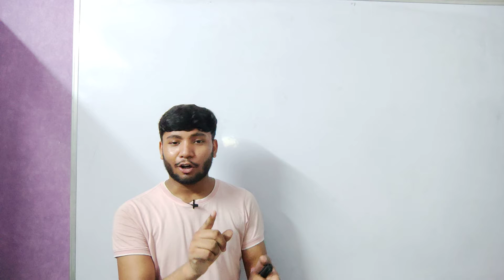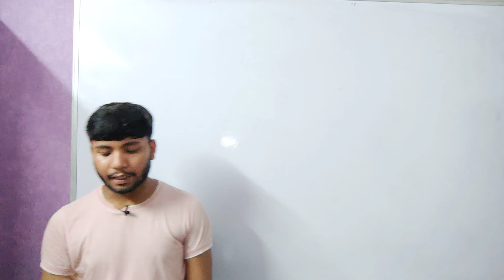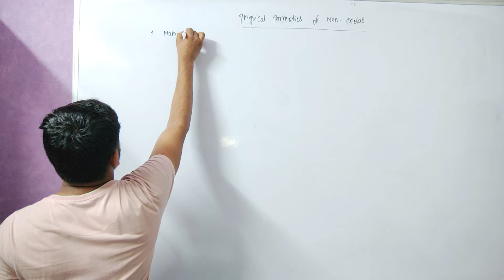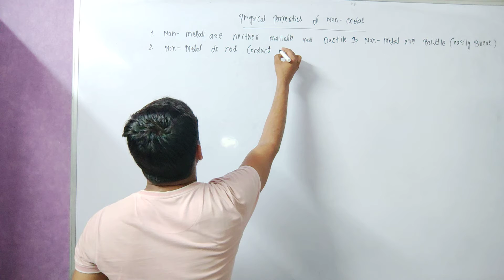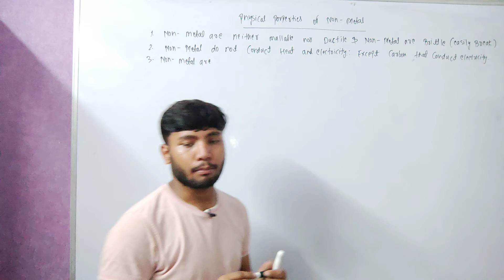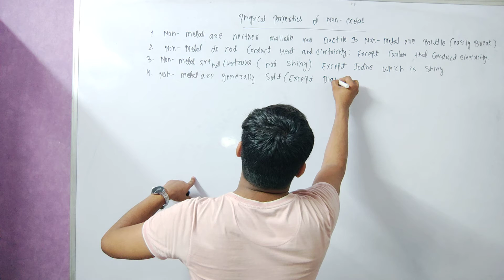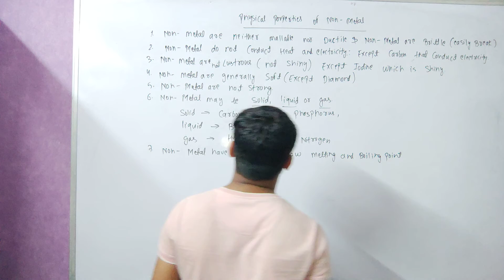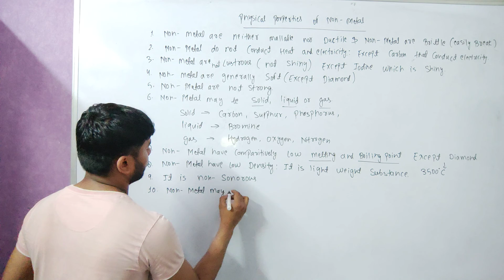Physical Properties of Non Metal | Class 10th Science Chapter 3 | Medi Maths Classes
Physical Properties of Non Metal | Class 10th Science Chapter 3 | Medi Maths Classes medimathsclasses class10sciencehysical Properties of Metal | Class 10 Science chapter 3 | Metal and Non Metal | Medi Maths Classes

Physical properties of metals and non metals class 8
Physical properties of metals and non metals class 10
Physical properties of metals class 10
Physical properties of metals class 8
Physical properties of metals and non metals in Hindi
Physical properties of metals class 10 th
Physical properties of metals class 9
Metal Physical Properties, Physical Properties of Metals, Physical properties, Metals and nonmetals class
8 cbse, Metals and nonmetals class 8 ncert, Metals and nonmetals class 8, Physical Property Properties
Of Metals, non metals, metals, chemical properties of metals, lustrous, sonorous, conductors, ductile,
low electronegativity, alkali metals, alkaline earth metals, copper
Physical properties of metals class 9 chemistry, physical properties of metals, 9 chemistry is matter
around us pure, is matter around us pure, is matter around us pure in chemistry, is matter around us
pure class 9 chemistry, is matter around us pure class 9, is matter around us pure in class 9, physical
properties of metals class 9, physical properties of metals in chemistry
Chemical Properties of Non Metals, Metal And Non-metals, Class 10 Chemistry, metals and nonmetals,
metal non metal, metals and non-metals, chemical properties of metals, metals and non metals class 10,
non metals, metals and nonmetals class 10 cbse, chemistry class 10
Metals and nonmetals class 8, metals and nonmetals class 8 ncert, metals and nonmetals class 8 cbse,
metals and nonmetals class 8 science, Physical Properties of Metals and Nonmetals, metals and
nonmetals, metals and non metals class 8, Malleability, Ductility, physical properties of metals, physical
properties of nonmetals, properties of metals, properties of nonmetals, properties of metals and
nonmetals
Physical properties of metals and nonmetals, malleable, chemistry, ductile, ductility, malleability, luster
Physical properties of metals and nonmetals, materials: metals and non-metals, class 8 science, physical
properties of metals and nonmetals class 8, metals and nonmetals class 8, physical properties of metals,
metals and nonmetals class 8 cbse, properties of metals, metals and nonmetals, metals and nonmetals
class 8 ncert, physical properties of nonmetals, science class 8, class 8 science chapter 4, metals and
nonmetals class 8 science medimathsclasses class10science metal properties
Non metal chemical properties
Non metal physical properties
Non ferrous metal properties and uses
physical properties of nonmetals, What are the 22 non metals?, What are 5 properties of non metals?,
What are two properties of most nonmetals?, examples of nonmetals in daily life, What are the physical
properties of a nonmetal?, What are five most important properties of nonmetals?, physical properties
of nonmetals for class 8, Nonmetals Definition and Properties, What is non metal in chemistry?, What
are nonmetals in science?, nonmetals, non-metals, metals and nonmetals class 8, metals and nonmetals
class 8 ncert, metals and nonmetals class 8 cbse, metals and nonmetals class 8 science, Physical
Properties of Metals and Nonmetals, metals and nonmetals, metals and non metals class 8, Malleability,
Ductility, physical properties of metals, physical properties of nonmetals, properties of metals,
properties of nonmetals, properties of metals and nonmetals, physical properties of metals and
nonmetals, chemistry, luster, malleability, ductile, ductility, malleable, physical properties of non metals
class 9 chemistry, physical properties of non metals, 9 chemistry is matter around us pure, is matter
around us pure, is matter around us pure in chemistry, is matter around us pure class 9 chemistry, is
matter around us pure class 9, is matter around us pure in class 9, physical properties of non metals
class 9, non metals physical properties, non metals, physical properties of metals class 9 chemistry,
physical properties of metals, 9 chemistry is matter around us pure, is matter around us pure, is matter
around us pure in chemistry, is matter around us pure class 9 chemistry, is matter around us pure class
9, is matter around us pure in class 9, physical properties of metals class 9, physical properties of metals
in chemistry, metals and nonmetals class 8 science, class 8 science chapter 4, science class 8, physical
properties of nonmetals, metals and nonmetals class 8 ncert, metals and nonmetals, properties of
metals, metals and nonmetals class 8 cbse, physical properties of metals, metals and nonmetals class 8,
physical properties of metals and nonmetals class 8, class 8 science, materials: metals and